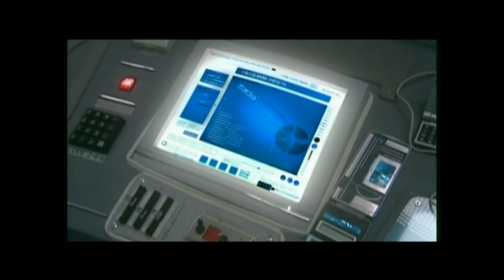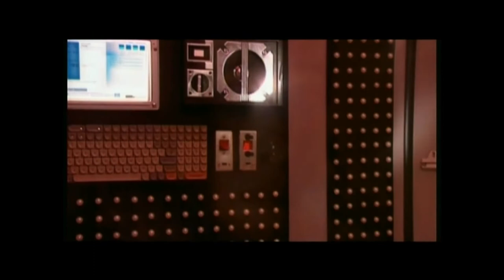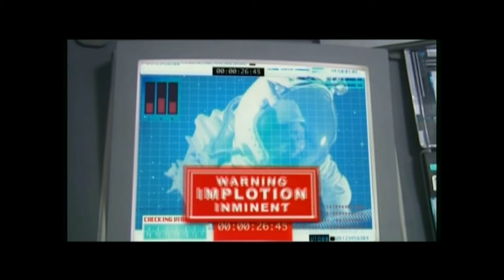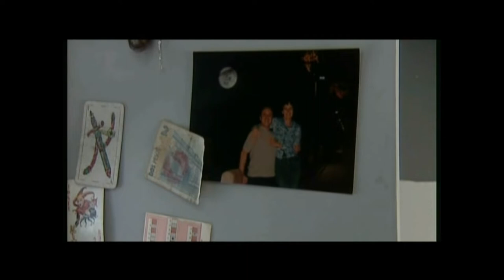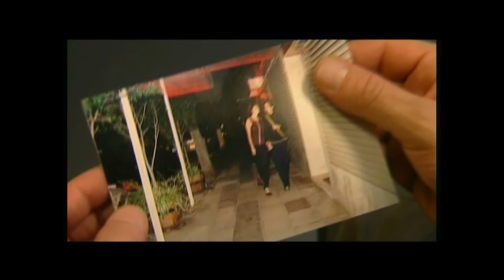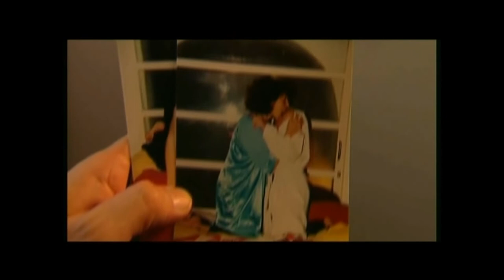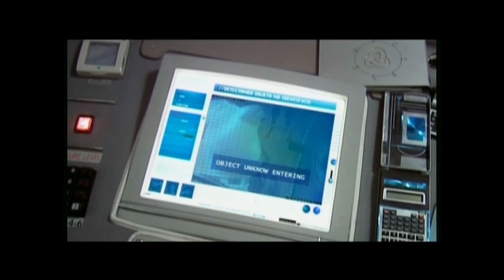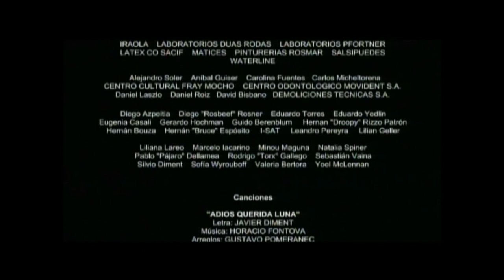ADIÓS QUERIDA LUNA [ Película ] Fernando Spiner 2004 ( Urdapilleta - Flechner - Goity - Fontova )